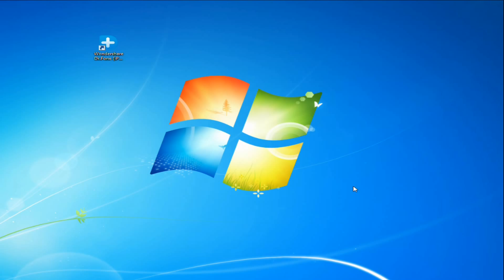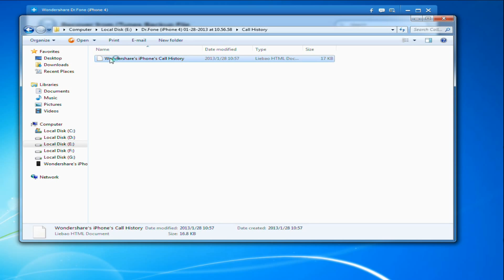iPhone Backup Extractor Extract and Recover iPhone Data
This video's about how to extract the files in your iPhone backup on iTunes so you can preview and recover videos, calendar, contacts and more--using easy iPhone backup extractor software.
iphone backup extractor
iphone backup extractor windows
itunes backup files
how to access itunes backup using a pc
how to access itunes backup
how to view backup files on itunes
how to view itunes backup files
how to view contacts on itunes
how to find backup files for iphone
itunes backup location
how to view backups on itunes
how to recover contacts from itunes